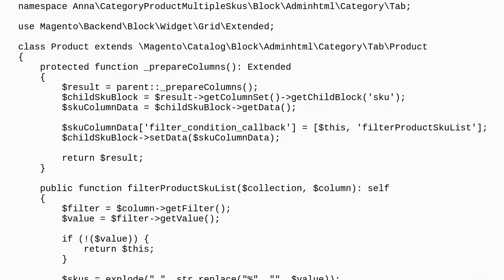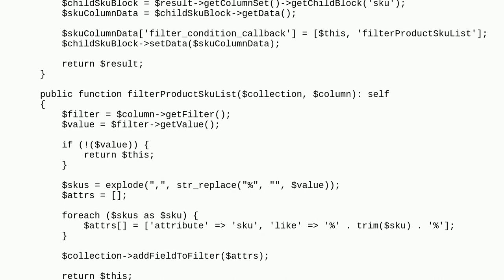Magento: Multiple filtering by SKUS for products in categories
Multiple filtering by SKUS for products in categories

A special thanks goes out to the awesome community

  magento2.4.2